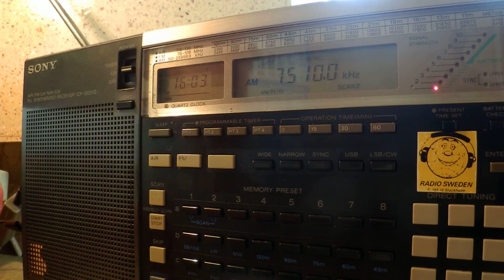06 05 2015 Voice of Martyrs in Korean to NEAs 1602 on 7510 Tashkent